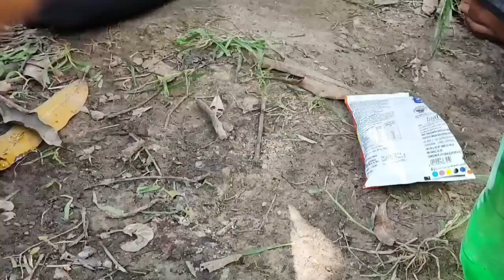মাতাল Comedy Video / Matal Bangla Comedy Video / FBC gang New Video / Fg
( আবার দেখা হবে পরের ভিডিওতে,ততদিন সুস্থ       থাকবেন ভালো থাকবেন। )

     ( আমরা হাসাবো আর আপনারা হাসবেন )

🎥 ক্যামেরায় :- রকি

 🔴 এডিটিং :- সনাতন